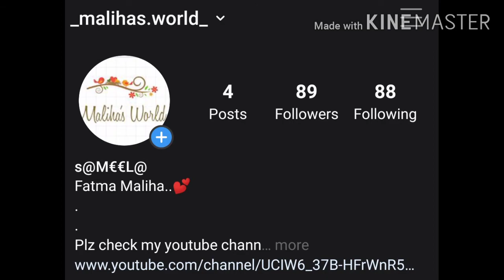Tulips flower bottle art | simple and easy bottle art | pista shell craft | beast out of waste craft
In this video I will show you how to make an simple bottle art.
Watch the video full without skipping.

This is a simple and easy beautiful bottle art which you can make with simple materials.
Try the craft ,art and recipes give feedback through my Instagram or comment box.

Don't take any photo or any content from my video without my permission.

Thanku😊